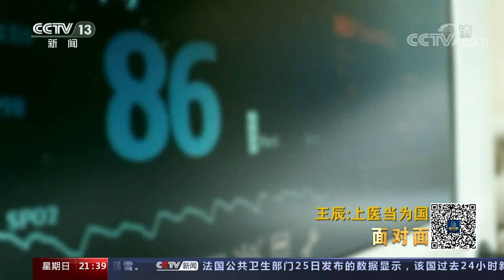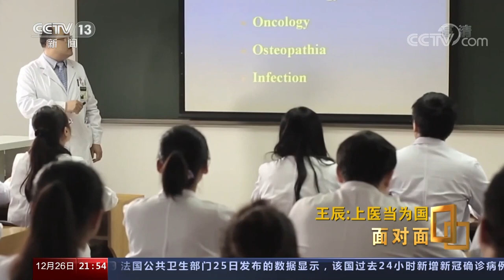致力于打造“医学界的小岗村”！王辰：上医当为国 | CCTV「面对面」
他既是医生也是校长，致力于打造“医学界的小岗村”，培养医学界的优秀人才。他就是中国工程院副院长、北京协和医学院校长王辰，本期节目将对王辰进行专访，带您了解一个医生和校长的家国情怀。